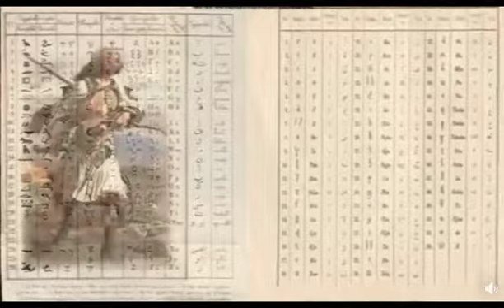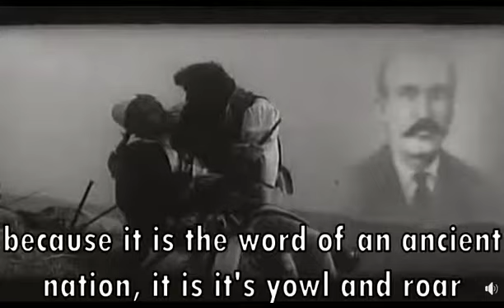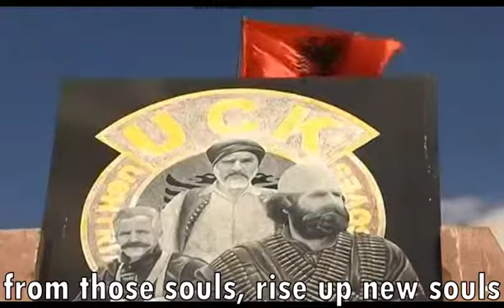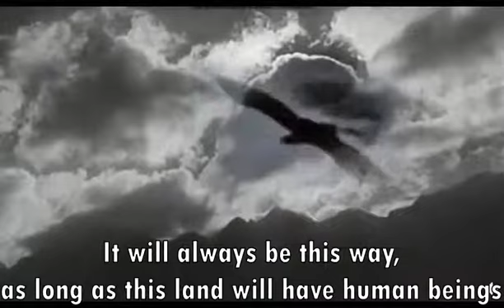Keta Jane Shqiptaret! - nga Marin Mema| This is who the Albanians Truly Are! - from Marin Mema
Videoja dhe Zeri jane te Marin Memes.
Une vetem e kam perkthyer ne anglisht ne menyre qe te bota ta dije se kush jemi ne shqiptaret me te vertete. Faleminderit!